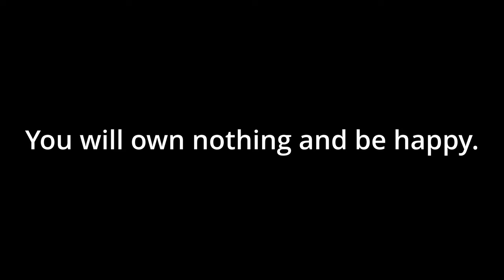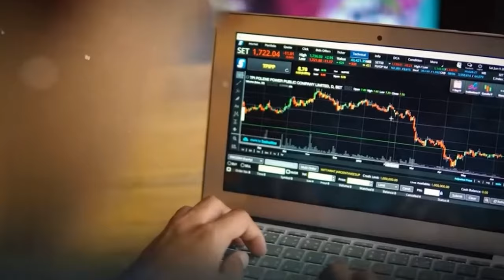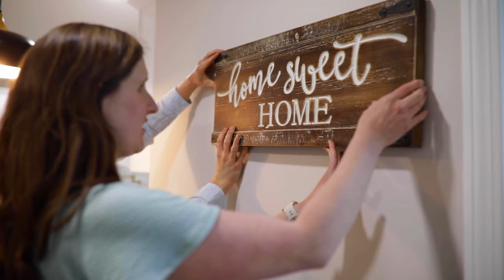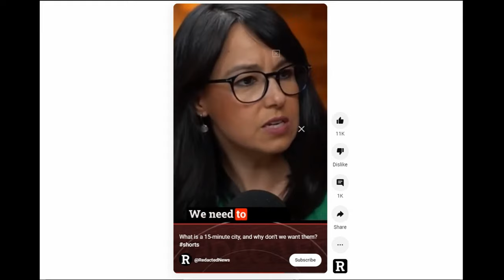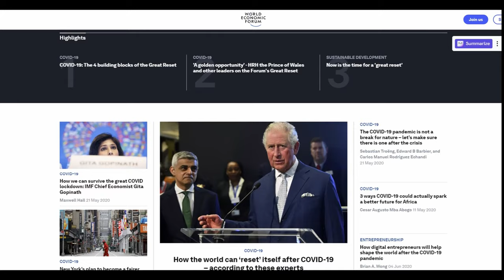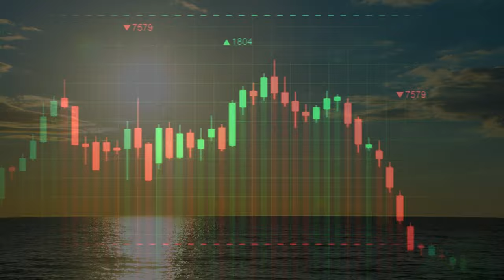You will own nothing, will we lose our property rights?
You will own nothing and be happy, that is what the world economic forum says. Will we really lose our property rights in the future?  The statement you will own nothing and be happy is very disturbing and I plan to investigate this movement and see exactly what it means for you and me.
If you are interested in what the world economic forum has in store for you watch this video.

If you would like  help finding the perfect Florida in home I can be reached by email at the address below.

772living.com       GO TO THE "SEARCH" TAB

The information provided by Ammons and Company (aka) 772Living With Lisa (“we, ”us” or “our”) on the 772Living With Lisa PLATFORM  (this channel) is for general informational OR EDUCATIONAL purposes only.  All information on the channel is provided in good faith, however we make no representation or warranty of any kind, express or implied, regarding the accuracy, adequacy, validity, reliability, availability, or completeness of any information on this channel. Under no circumstance shall we have any liability to you for any loss or damage of any kind incurred as a result of the use  or consumptions of materials published on this channel or reliance on any information provided on this channel. Your use of this channel and your reliance on any information in any video is solely at your own risk.